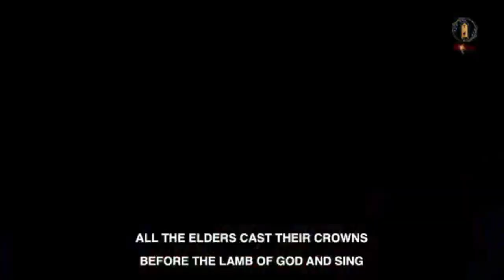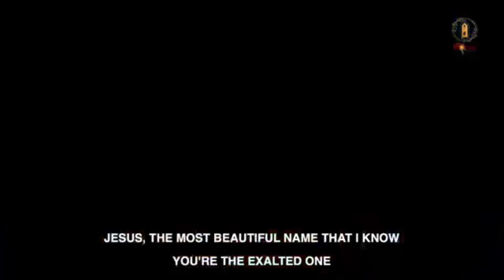TGSS Praise And Worship November 1 2024